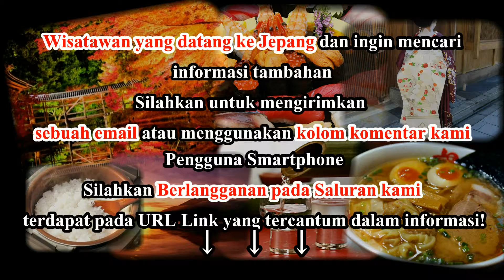Wisata Jepang : Kuil Byodoin, sebuah arsitektur berharga di kota Uji Kyoto006 Moopon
Wisata Jepang : Kuil Byodoin, sebuah arsitektur berharga di kota Uji, Kyoto

Bersarang di kota Uji di prefektur Kyoto adalah Kuil Byodoin (平等 院) yang dibangun pada tahun 998. Kuil Byodoin menggabungkan arsitektur Tanah Suci Budha (Jodo). Kuil Byodoin dengan taman indah di dalamnya menyimbolkan Surga Tanah Suci. Awalnya dibangun sebagai villa dipinggir kota, Fujiwara no Michinaga, arsitektur kuil ini mempengaruhi konstruksi dari masa depan kuil.
Anak Michinaga kemudian mengubah villa menjadi sebuah kuil. Ia memerintahkan pembangunan sebuah fitur yang paling spektakuler yaitu Phoenix Hall. Walaupun aula ini melahirkan nama yang lain secara resmi, akibat bentuk dan dua patun phoenix di atapnya, aula ini dikenal sebagai Hoodo ("Aula Phoenix"). Pengunjung yang mungkin ingin mengingat keindahan ruangan ini dicap di bagian belakang uang koin Jepang 10 yen.